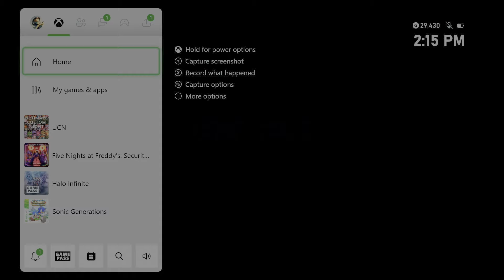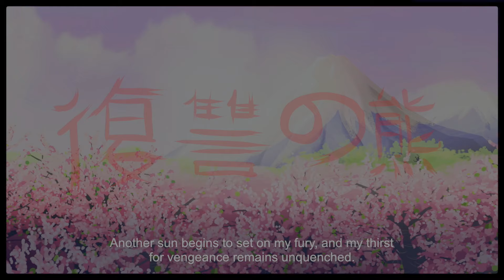FNAF (Five Nights at Freddy's) Ultimate Custom Night - Episode 1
Welcome back! In this installment of the Uber_Shakes and Murphy Gamer FNAF series, we take a few rounds into the FNAF Game - Ultimate Custom Night!

Hope you enjoy this take on the FNAF series as we play with intro easy battles to the extreme offerings! Enjoy!!!